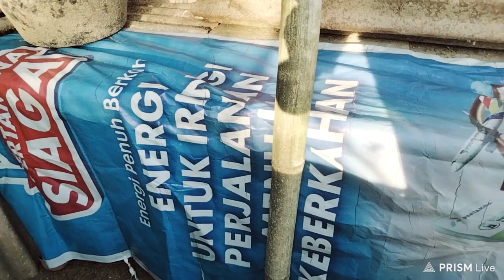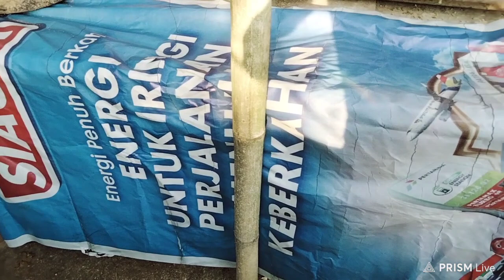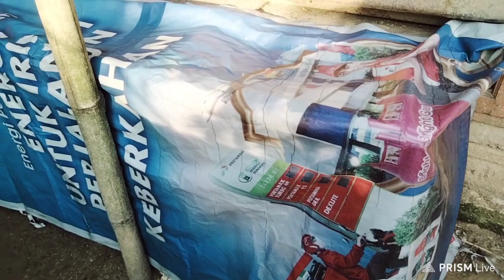TEKHNOLOGI BARU PENGGANTI LAMPU !! UNTUK DOE ENTOK LEBIH CEPAT BESAR ,LEBIH KUAT,SEHAT DAN HEMAT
TEKHNOLOGI baru tanpa lampu, membesarkan akan entok